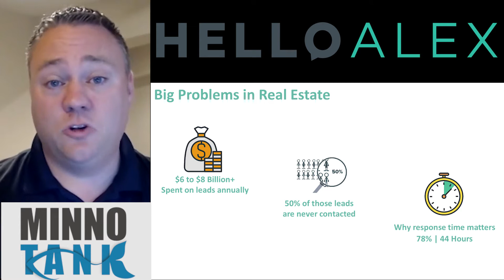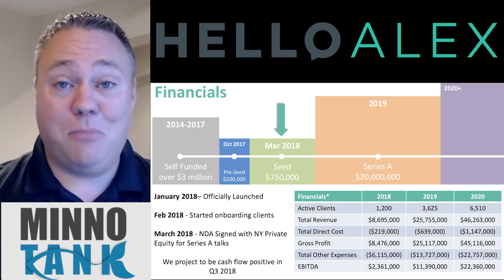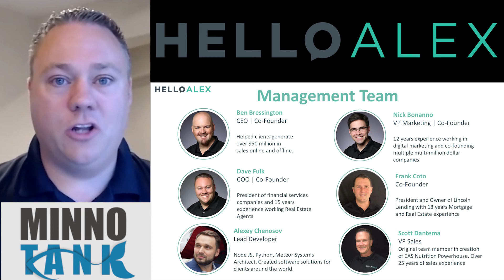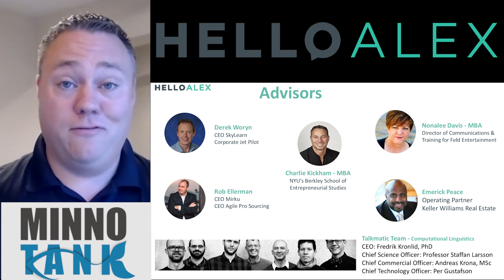HelloAlex Deck Pitch l Dave Fulk l COO & Founder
HelloAlex is your automated income assistant. Ready to grow your business?

Dave Folk walks through the investment opportunity of HelloAlex, and details markets beyond real estate agents that his company plans to enter.